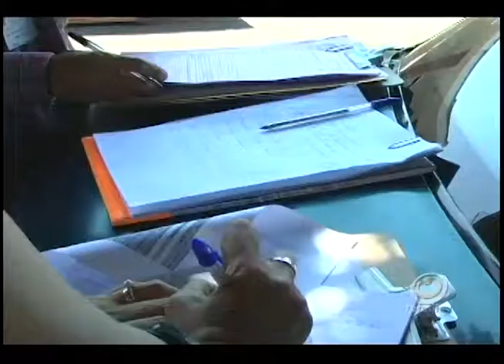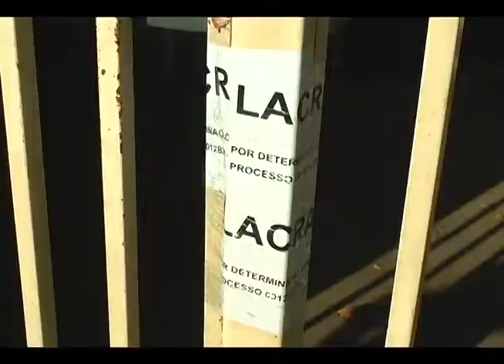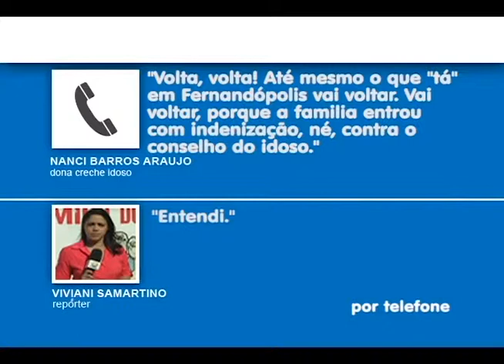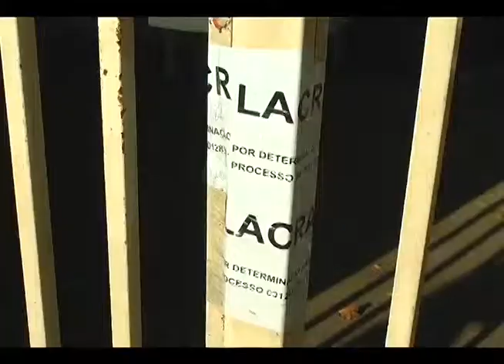Portfólio Viviani Samartino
Jornalista, formada em 2007
* experiência em jornalismo televisivo
* edição de texto
* Repórter/Apresentadora